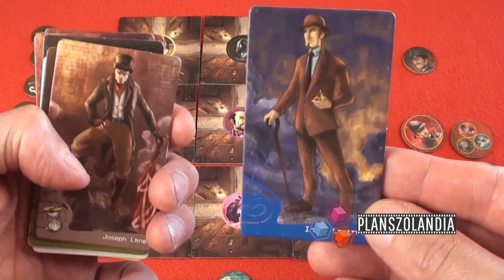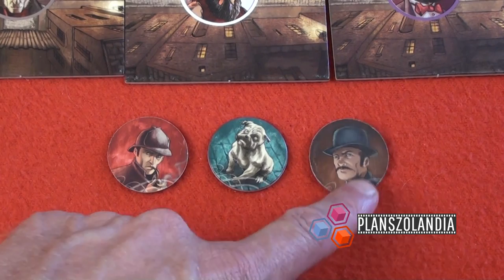Mr Jack pocket - zasady i recenzja gry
Zasady i recenzja Mr. Jack Pocket.  To "pakietowa" odmiana doskonałej gry detektywistycznej Mr. Jack. Mr. Jack.  Duet autorów Bruno Cathala, Ludovic Maublanc zaproponowali jednak zupełnie nową odsłonę kultowego hitu planszówkowego. W prostej mechanice zawarli klimat wiktoriańskiego Londynu oraz ciekawą rywalizację pełną blefu i dedukcji. Polowanie na Kubę Rozpruwacza przeprowadzają: słynny detektyw Sherlock Holmes jego pomocnik Watson oraz ich wierny buldog Toby.